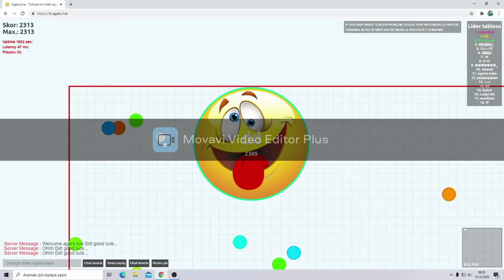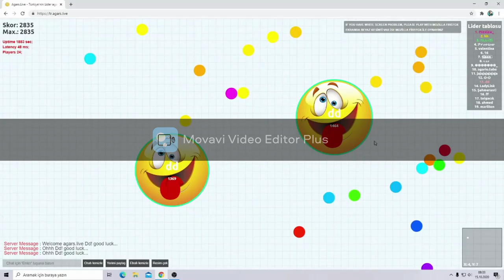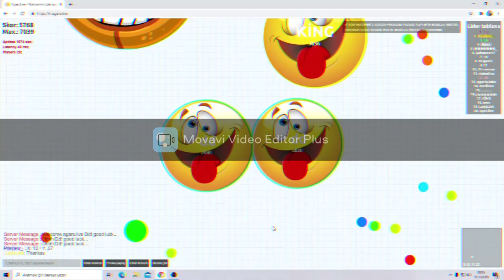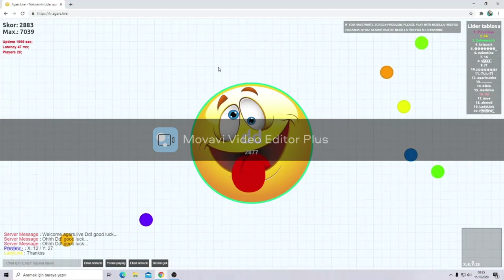agar.io best moments funny MOBILE GAMES